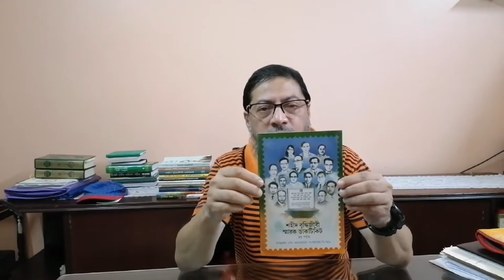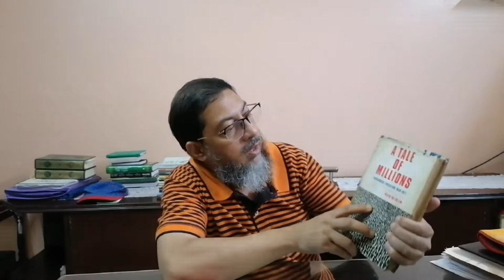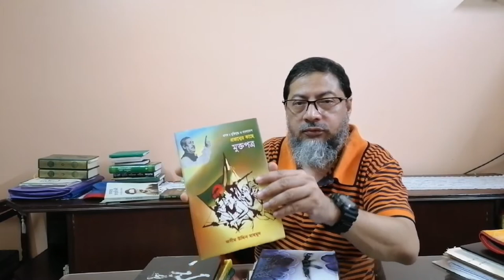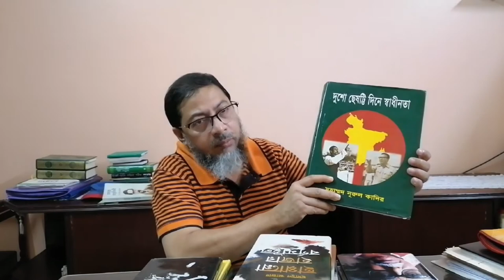মুক্তিযুদ্ধের বই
বাংলাদেশের অভ্যুদয় একজন প্রত্যক্ষদর্শীর ভাষ্য - রেহমান সোবহান
মা  - আনিসুল হক
আমি বিজয় দেখেছি  -  এম আর আখতার মুকুল
স্মৃতি ১৯৭১ (১-৮)  -  সম্পাদনাঃ রশীদ হায়দার
হাঙর নদী গ্রেনেড  -  সেলিনা হোসেন
জাহান্নাম হইতে বিদায়  -  শওকত ওসমান
চিলেকোঠার সেপাই  -   আখতারুজ্জামান ইলিয়াস
একাত্তরের দিনগুলি  -  জাহানারা ইমাম
একাত্তরের নয় মাস  -  রাবেয়া খাতুন
কালরাত্রির খন্ডচিত্র - শওকত ওসমান
একাত্তরের ডায়েরী  -  সুফিয়া কামাল
জনযুদ্ধের গণযোদ্ধা  -  মেজর কামরুল হাসান ভূঁইয়া
নিষিদ্ধ লোবান - সৈয়দ শামসুল হক
বাংলাদেশের মুক্তিযুদ্ধের ইতিহাস - ডঃ মোহাম্মদ হান্নান
দুশো ছেষট্টি দিনে স্বাধীনতা  - মুহাম্মদ নুরুল কাদির
এবারের সংগ্রাম স্বাধীনতার সংগ্রাম - লে. কর্নেল আবু ওসমান চৌধুরী
এভিডেন্স (১-৩)  - লেফটেন্যান্ট জেনারেল মীর শওকত আলী
উত্তর জনপদে মুক্তিযুদ্ধ + দক্ষিণ পশ্চিম রণাঙ্গন ১৯৭১  -  মেজর রফিকুল ইসলাম পিএসসি
ঢাকা অ্যালবাম ১৯৪৮-১৯৭১  -  সম্পাদনাঃ মুনতাসির মামুন ও হাশেম খান
পাকিস্তানিদের দৃষ্টিতে মুক্তিযুদ্ধ - সম্পাদনা মুনতাসির মামুন ও মুহিউদ্দিন আহমেদ
আমি বীরাঙ্গনা বলছি -   নীলিমা ইব্রাহিম
একাত্তরের স্মৃতি  - বাসন্তী গুহঠাকুরতা
একাত্তরঃ করতলে ছিন্নমাথা  - হাসান আজিজুল হক
ছহি মুক্তিযুদ্ধনামা  -  বিচারপতি মোহাম্মদ গোলাম রাব্বানী